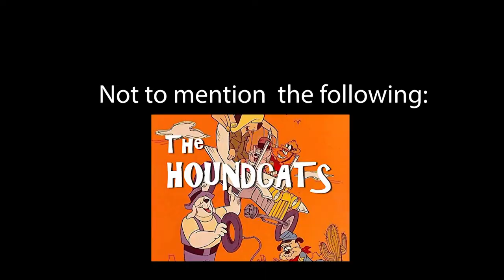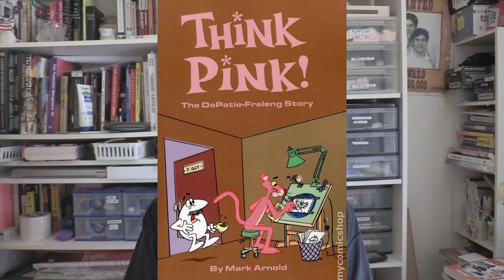Goodbye David H. DePatie.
It has come to my attention that David H. DePatie, has tragically passed away.  May he rest in peace.